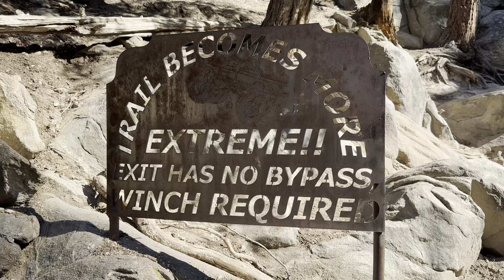Carnage Canyon fue muy Extremo 😮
🚨 Nuevo Video → Jeep Wrangler VS Land Cruiser 🔫 🚨 Te invito a ver otros de nuestros videos